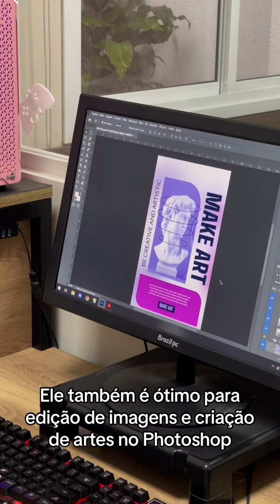PC Gamer de Entrada Mais Barato de 2023